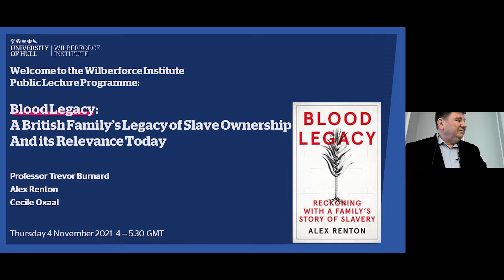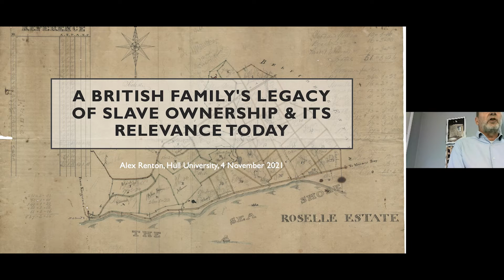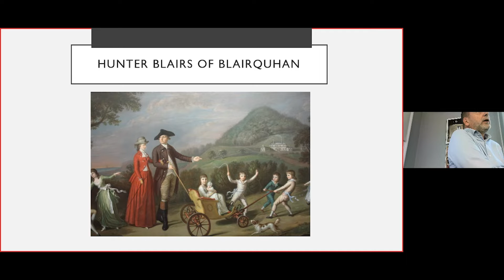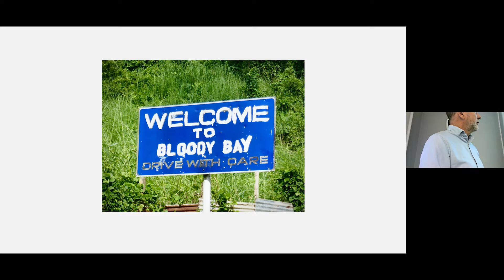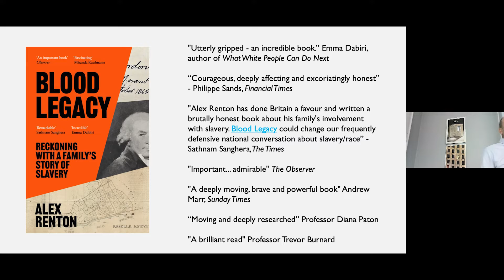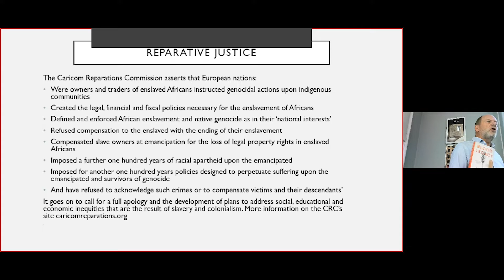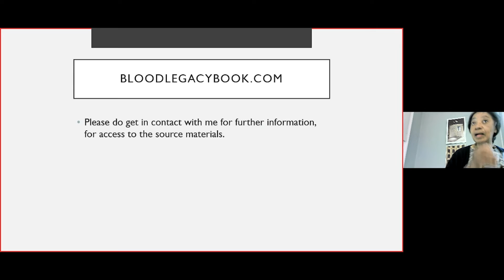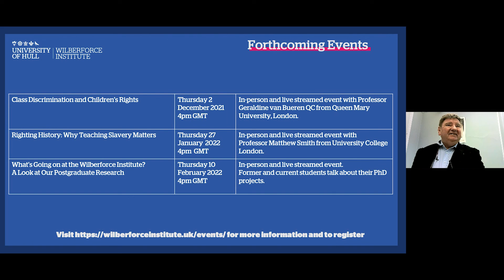Blood Legacy: A British Family's Legacy of Slave Ownership and its Relevance Today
Featuring:
Alex Renton, author of 'Blood Legacy: Reckoning With a Family’s Story of Slavery'
Cecile Oxaal, Co-author of ‘Not just Wilberforce: Champions of Human Rights in Hull and East Yorkshire’

Alex Renton shares a personal discovery of his family's involvement in the transatlantic slavery. A fascinating book about his ancestors who are slave holders in Tobago and Jamaica and very prominent Scots, in part due to slave holding profits.

Alex will be joined by Cecil Oxaal who talks about her family history, where she represents mixed heritage from wealthy white slaveholders. Two different but equally interesting perspectives on people in Britain with Caribbean histories.